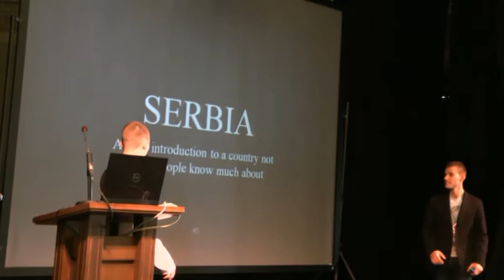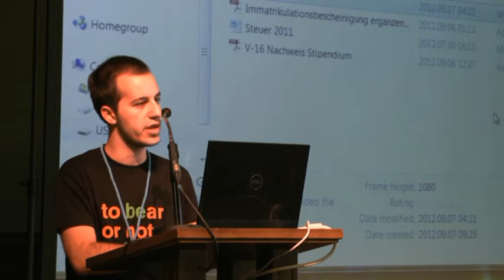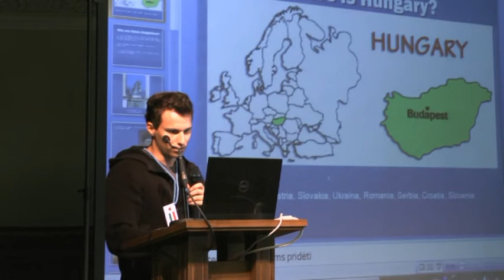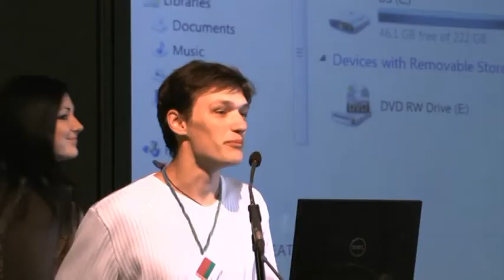Ambasadorių diena (2012-09-07)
Rugsėjo 7 d. į Vilniaus universiteto centrinius rūmus sugužėjo studentai užsieniečiai. Jie rinkosi į jau tradicinį Vilniaus universiteto renginį - Ambasadorių dieną. Tai puiki kasmetinė galimybė Lietuvoje reziduojantiems ambasadoriams susitikti su Vilniaus universiteto studentais, atvykusiais iš jų atstovaujamų šalių, pabendrauti su jais, susipažinti su studentų įspūdžiais apie studijas VU.